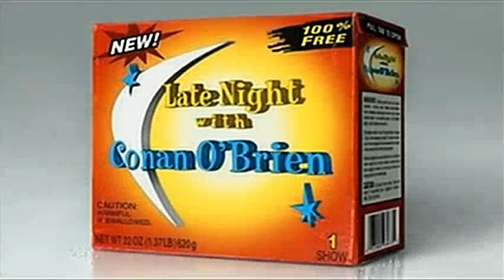Late Night 'Loudon Wainwright III (Live) 7/13/05